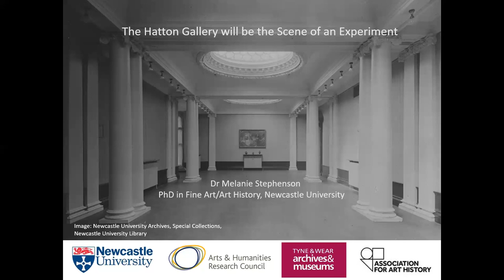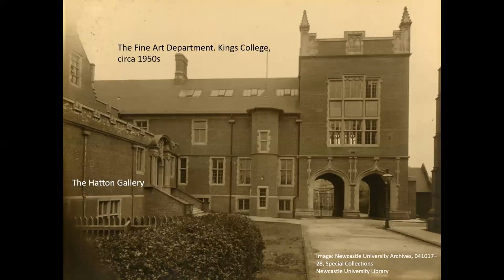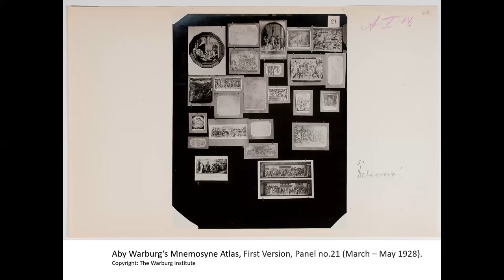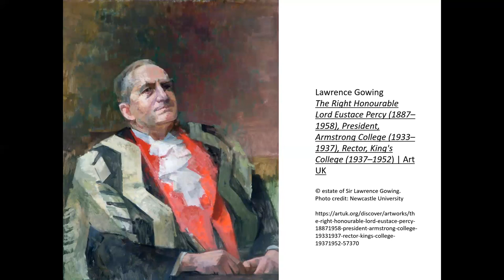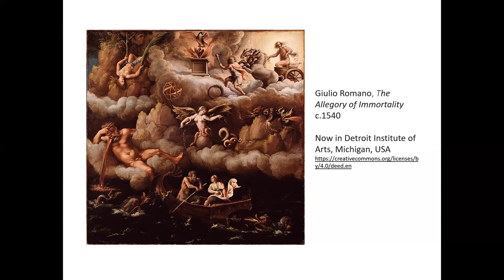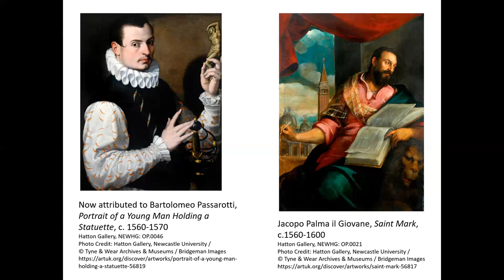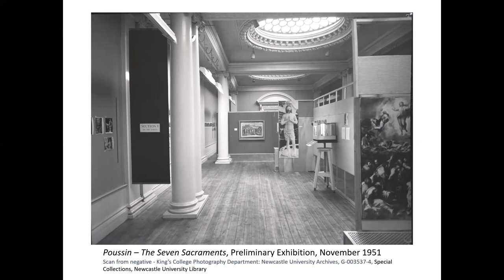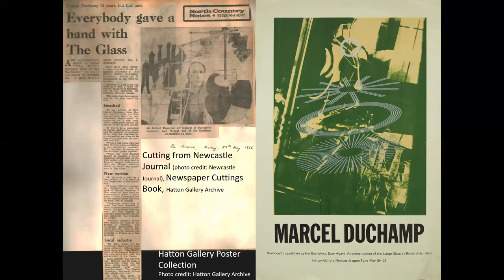Lawrence Gowing talk by Melanie Stephenson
This talk, "The Hatton Gallery will be the Scene of an Experiment" by Melanie Stephenson, explores Lawrence Gowing's time at Hatton Gallery and how he influenced the collection. It examines Gowing's two projects, "Pictures from Collections in Northumberland" and "Poussin - The Seven Sacraments" and how they set the scene for Hatton Gallery being a place of experiment.